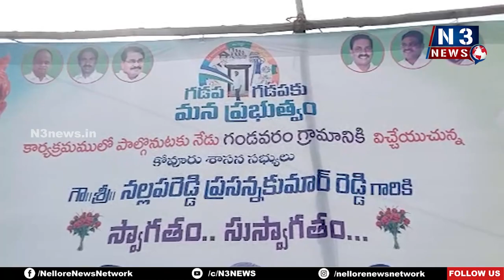గండ‌వ‌రంలో గడపగడపకు మ‌న ప్రభుత్వం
ప్ర‌జ‌ల‌తో మాట్లాడి స‌మ‌స్య‌లు అడిగి తెలుసుకున్న ఎమ్మెల్యే ప్ర‌స‌న్న‌